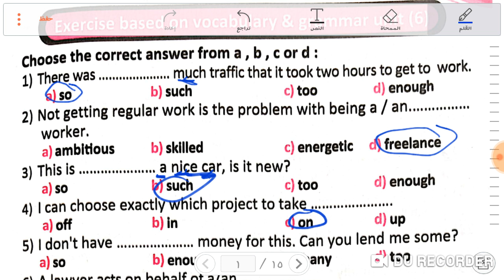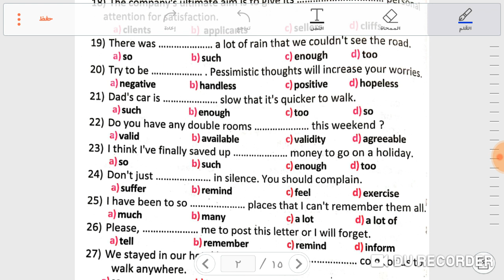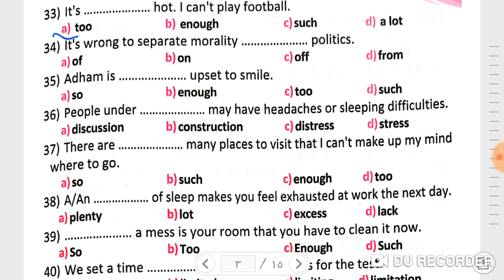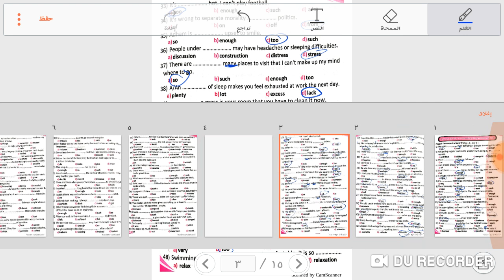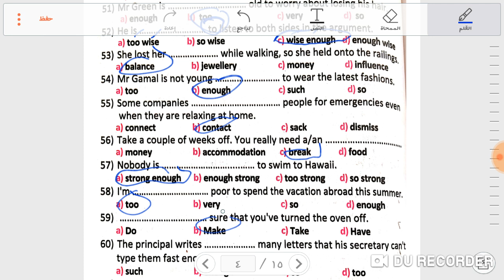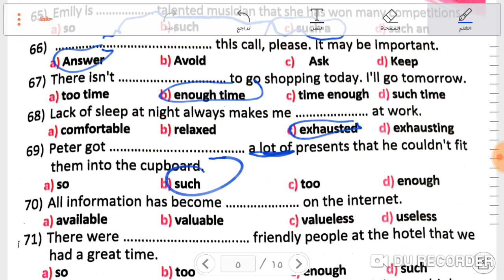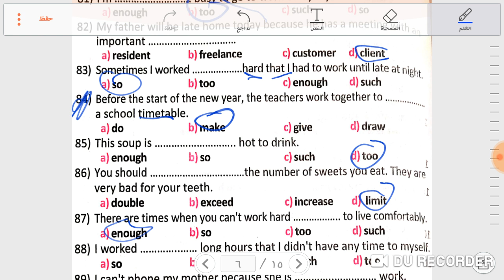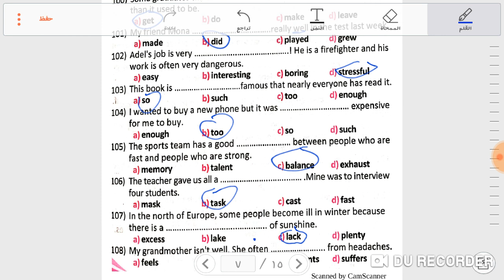Unit 6 revision part 1